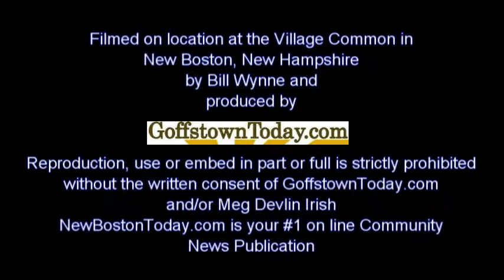Meg Devlin Irish - 2 of 2 Video productions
Filmed on location by Bill Wynne and produced by GoffstownToday.com.   Meg Devlin Irish is a twice published, performing songwriter and a member of BMI. Meg started writing and performing her songs in her early teens. She has had songs published and has won awards and contests. Meg performs in resorts, clubs, restaurants, coffeehouses, private parties, weddings, retirement communities and churches.

Also for special fundraising events such as The Annual Walk For Children. Working primarily as a solo artist, Meg travels New England engaging her audiences with lively standard tunes as well as her originals. Her great love of music and vocal style spill out into her performances, making her a most popular performer.

Approval granted by Meg Devlin Irish to film and produce a video production of a portion of the New Boston, NH 2010 Summer Concert Series while Meg Devlin Irish and company perform.